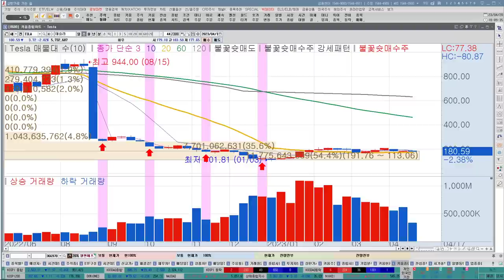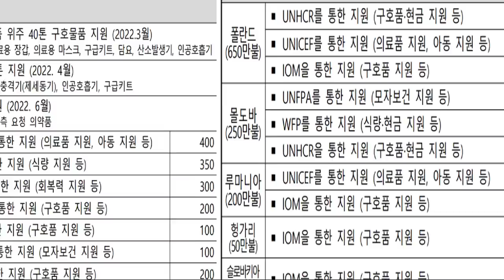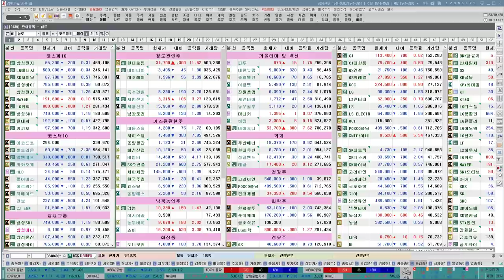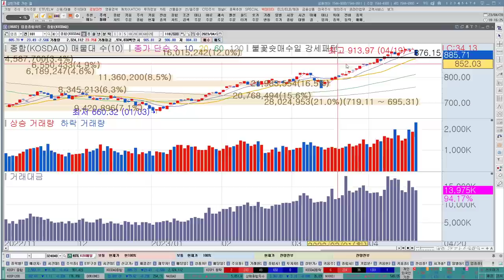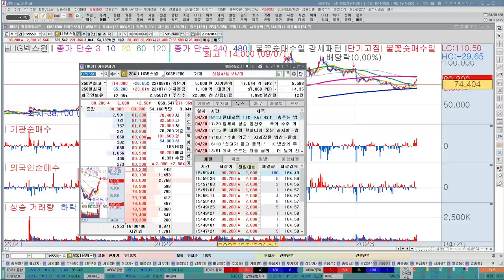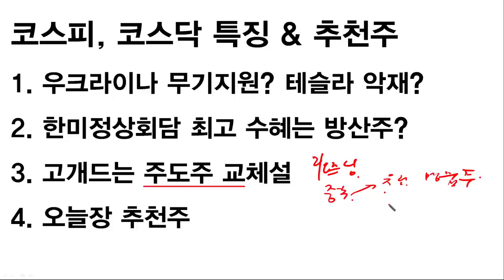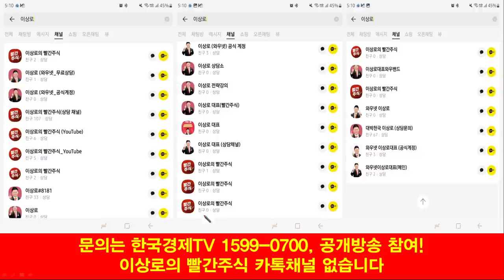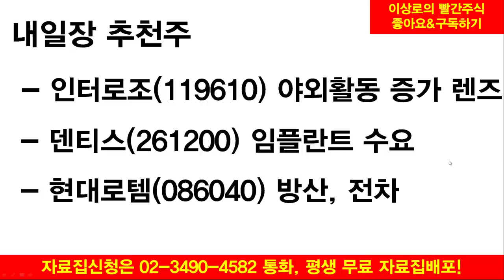엘앤에프, 테슬라악재? 2차전지 주도주교체설, 한미정상회담수헤주? 최대수혜는 방산주? 현대로템, 한국항공우주, 한국경제TV 이상로 추천주 4-20